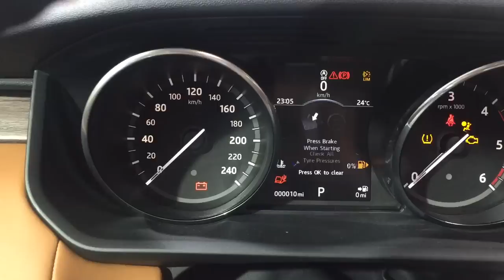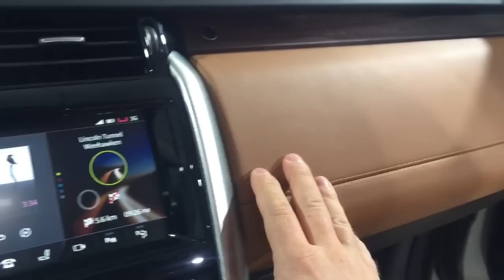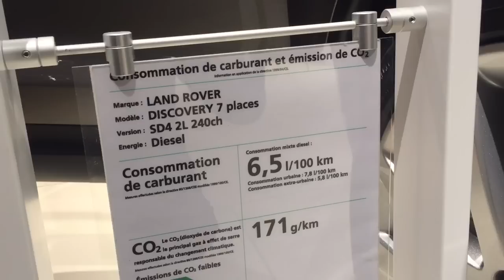2017 Land Rover Discovery 5 first view - обзор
Первый взгляд на новый Land Rover Discovery 5 с мировой премьеры в Париже